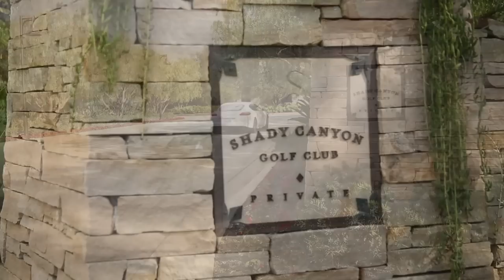49 Golden Eagle, Irvine, Ca 92603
The villas dotting the hilltops in Andalusia, Spain provided the stimulus for this custom built residence nestled into the Northeast Slope of this Southern California coastal foothill known as Shady Canyon in Irvine. A thoughtful compilation of simple horizontal white washed building forms, brick elements, pointed arches, and moorish tile accents are evocative of an unintended complex of buildings evolved over multiple generations. This private & gated 1.15 acre site is punctuated with several natural rock outcroppings that the floor plan layout playfully incorporates as focal design points.

Designed by reknown local Orange County Architect, R. Douglas Mansfield, this Andalusian masterpiece sits on a private 1.15 Acre Flat Plot Tucked into the hillside of Shady Canyon at the end of a Cul-De-Sac and backing up to Bommer Canyon. Approximatley 6,300 sq ft of Living, Six Bedrooms, 7 Bathrooms, 4 Car Attached Garage, Dual Wine Cellars, Professional Grade Appliances & Whole Home Lutron Automation highlight this Private Retreat. The outdoor space capitilizes on the massive flat lot by incorpoarating a gated circular driveway, fruit orchard, perfectly manicured landscape, Salt-Water Pool & Spa, Fire-Pit & massive grassy area for entertaining family & friends.

Shady Canyon is Orange County's premier, guard-gated golf course community located in beautiful Irvine. Surrounded by 16,000 acres of natural sanctuary, Shady Canyon has approximately 400 luxury homes and home sites that exhibit stunning architectural designs, luxurious landscapes, abundant space and natural attributes.